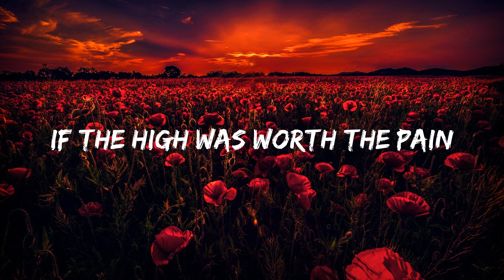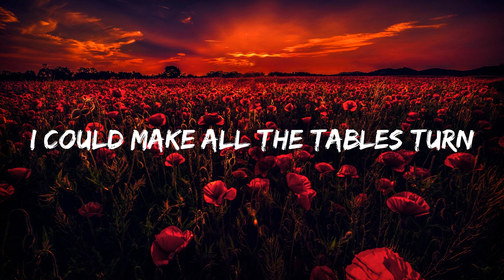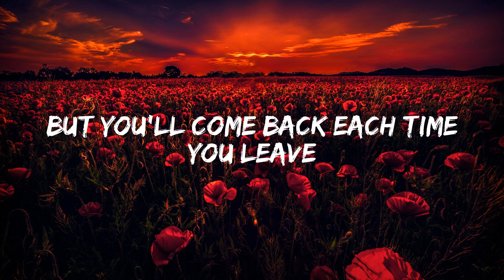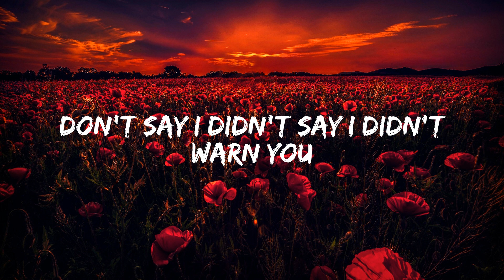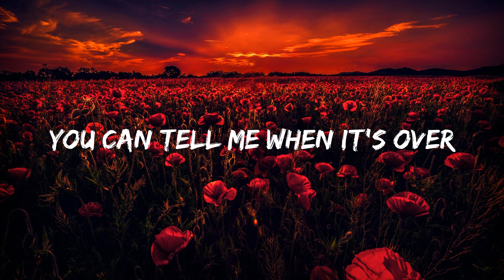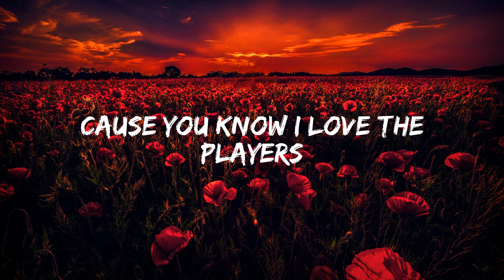Taylor Swift - Blank Space (Lyrics)